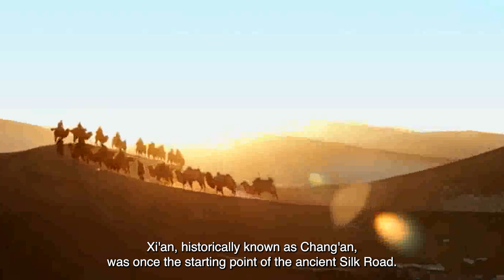Top 10 Most populated cities in China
Dive into the bustling heart of China as we explore the top 10 most populated cities in this vast and diverse nation. From ancient alleyways to soaring skyscrapers, each city tells a unique story that has been shaped over millennia. 🏙️🇨🇳

In this video, we'll journey through:

The expansive size of each city, showcasing their significance in the landscape of China.
The staggering populations, revealing cities that rival countries in terms of inhabitants.
A glimpse into the rich history that has shaped the culture, architecture, and spirit of these urban centers.
A taste of local culinary delights, highlighting the mouthwatering foods that are synonymous with each city.
Whether you're a seasoned traveler, a history buff, or a foodie at heart, this video offers something for everyone. China's cities are more than just numbers; they are living, breathing testaments to the country's rich tapestry of history and its forward-looking vision.

So, get ready to embark on an unforgettable urban journey.

0:00 Intro
0:22 No.10 Suzhou
0:54 No.9 Xi'an
1:23 No.8 Wuhan
1:53 No.7 Tianjing
2:22 No.6 Shenzhan
2:53 No.5 Guangzhou
3:22 No.4 Chengdu
3:54 No.3 Beijing
4:26 No.2 Shanghai
4:53 No.1 Chongqing